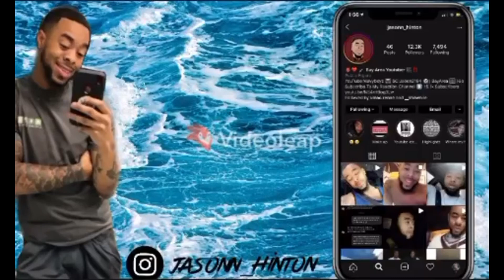BLACKPINK - '붐바야'(BOOMBAYAH) M/V | Reaction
VMAC.Renae📸
JASONN.Hinton 📸
__Shawniie 📸